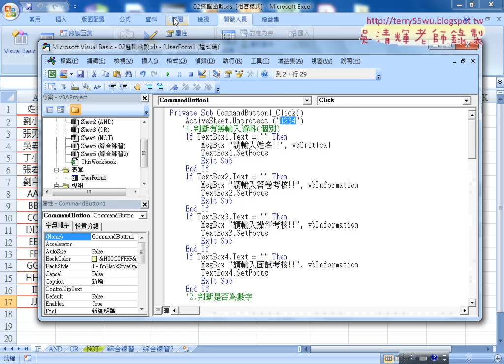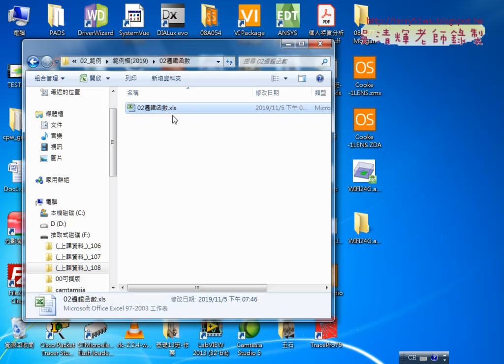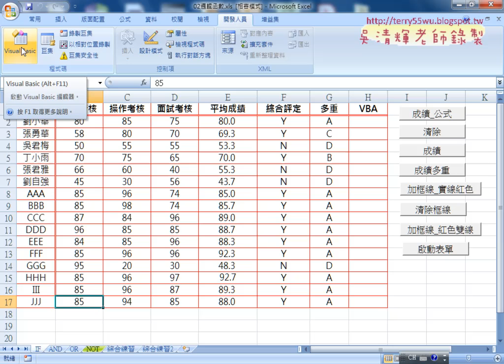05 VBA專案加密碼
從Excel函數到VBA雲端巨量資料庫應用班06(表單設計重點與修正問題&按ENTER直接新增&重劃框線&動態取消保護與保護工作表&VBA專案加密碼)

上課內容：
01_表單設計重點與修正問題
02_按ENTER直接新增
03_按ENTER重劃框線
04_動態取消保護與保護工作表
05_VBA專案加密碼

課程理念：
1.熟悉EXCEL內建各類別250幾個函數(理解代替死背)
2.從函數到VBA設計(Sub)與自訂函數(Function)
3.錄製巨集與編修VBA程式
4.學會VBA的重要使用技巧(變數、迴圈與邏輯)
5.學會VBA表單設計與將EXCEL當資料庫
6.學會快速下載網頁資料(巨集錄製、迴圈、邏輯)
7.用EXCEL做銷貨單
8.EXCEL建立查詢系統(地址合併)
9.延伸進階課程資料庫、多工作表、工作簿、網路爬蟲等應用
10.與Python程式協同應用

上課用書：
Excel VBA一點都不難：一鍵搞定所有報表
作者： Excel Home
出版社：博碩
出版日期：2013/06/26
定價：380元

吳老師  108/10/2